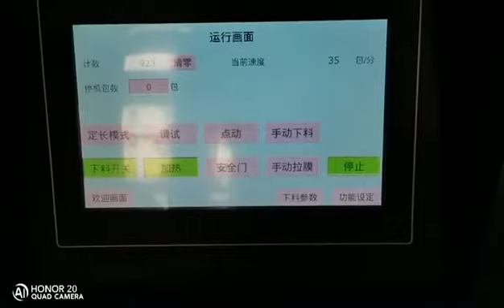Small bag powder sachet packing machine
From : ZT-PACK
小立式粉末包装机
Small stand powder packing machine
最大膜宽300mm
300 mm maximum membrane width
背封/三边封/四边封（不同机型）
Back seal / trilateral seal / quadrilateral seal (different models)
30-35包/分钟（根据产品特性，卷膜材质）
30-35 packs/min (roll material according to product characteristics)
适用于奶粉、蛋白粉、食品添加剂、中药粉等粉剂物料
Suitable for powder powder, protein powder, food additive, traditional Chinese medicine powder and other powder materials
含色标跟踪功能
Color tag tracking function
含色带打码功能
Color band coding function